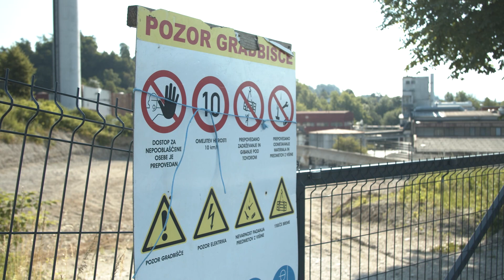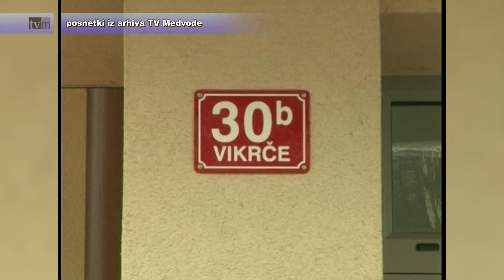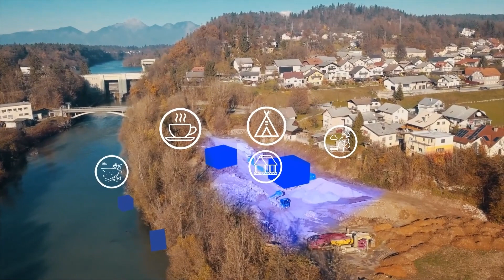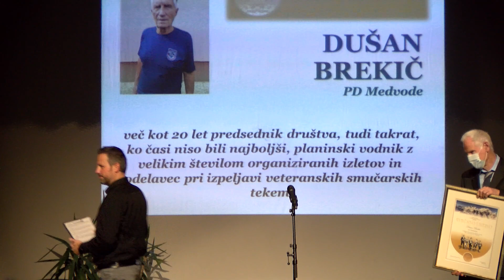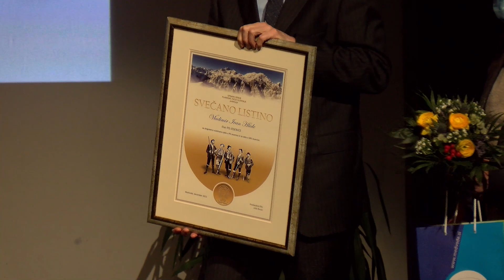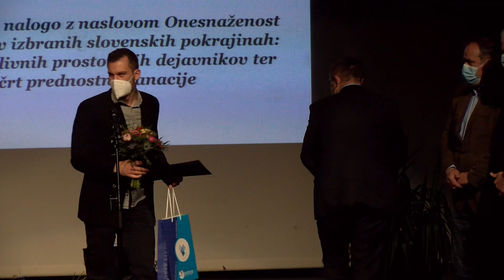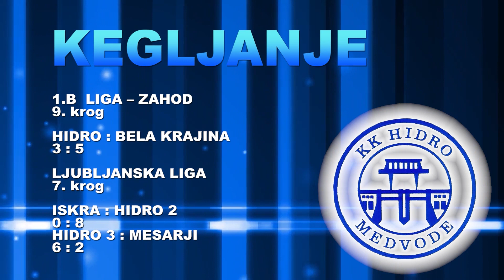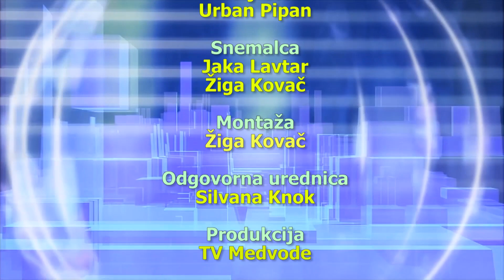Novice med vodami, 9. december 2021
Tedenska informativna oddaja TV Medvode, 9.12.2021:
slavnostni prižig luči
miklavžev sejem v Barki
pred sejo občinskega sveta
odborniki in svetniki urejajo prostor
premalo prostora za parkirna mesta
sanacija plazu v Studenčicah
digitalno analogni kulturni klepet

Brekiču najvišje planinsko priznanje
mladi badmintonisti ponovno v Medvodah